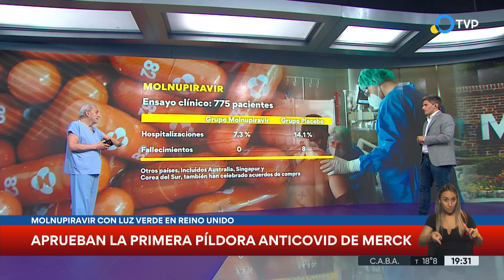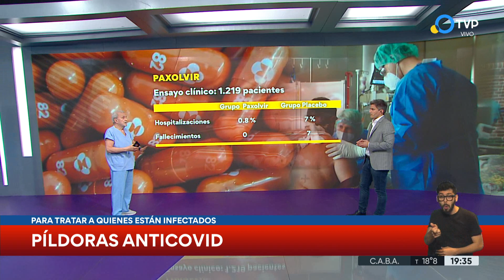Aprueban la primera píldora anticovid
Molnupiravir ha sido aprobado por la entidad reguladora de Reino Unido y también ha recibido el aval de la EMA (Agencia Europea del Medicamento).